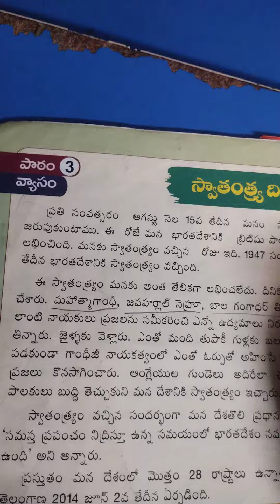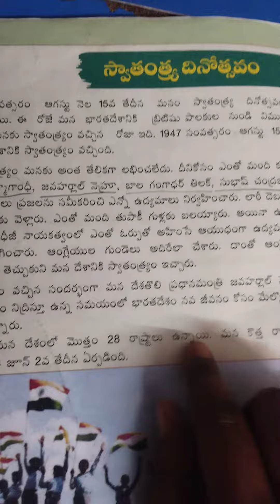మూడవ తరగతి పాఠం పేరు: స్వతంత్ర దినోత్సవం